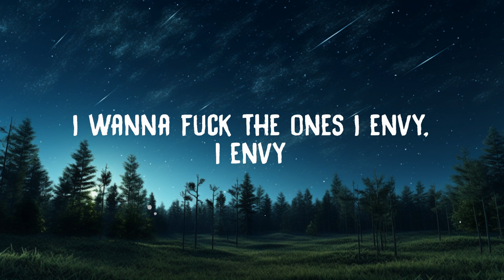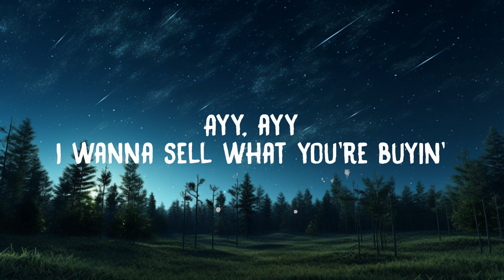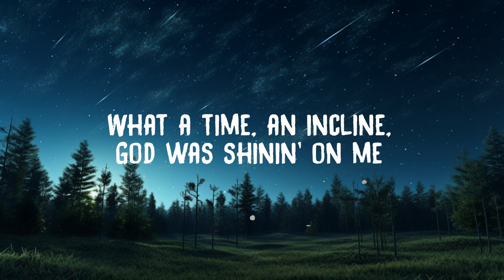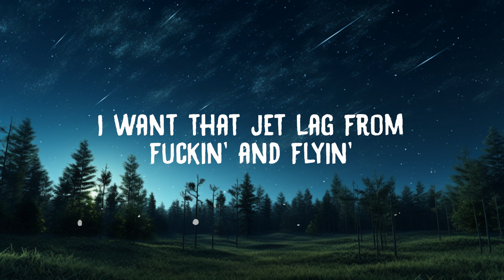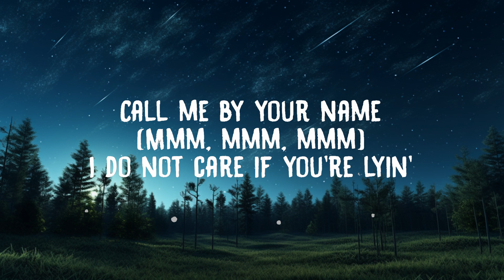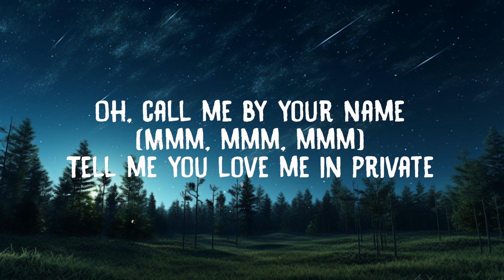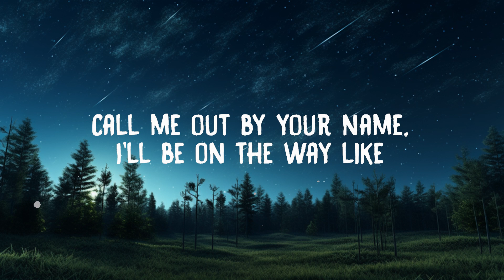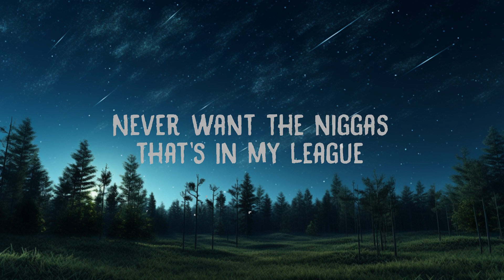Lil Nas X - MONTERO (Call Me By Your Name) (Lyrics) | 20 Min Sami Lyrics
[Verse 2]
Ayy, ayy

[Post-Chorus]
I do not care if you're lyin'